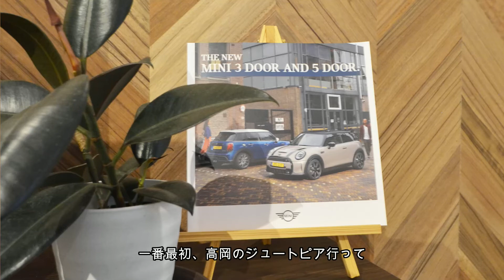【SHOEIの家】家づくりのきっかけはノリ！？【オーナー様インタビュー#1】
注文住宅「SHOEIの家」でご建築いただいたオーナーS様にインタビュー！
家のお気に入りポイントや、実際に住んでみての感想をお伺いしました。